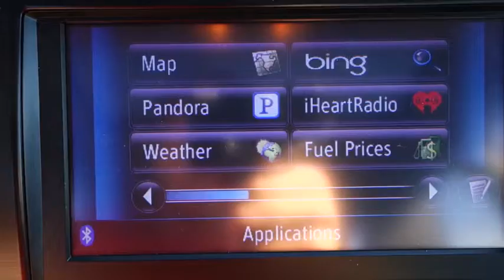2013 Toyota Camry Live Tampa FL 154752A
2013 Toyota Camry SE

Stadium Toyota
5088 N. Dale Mabry Highway

Don't miss this 2013 Toyota. Make a great choice today with this must-have 4 door car. Learn more about this 4 door car by contacting the dealership today and complete your driving dreams.